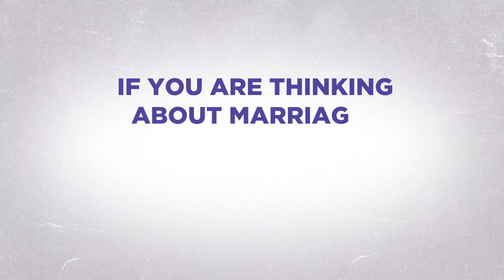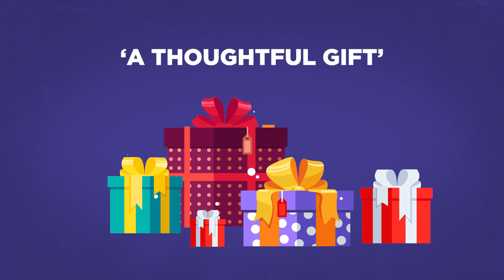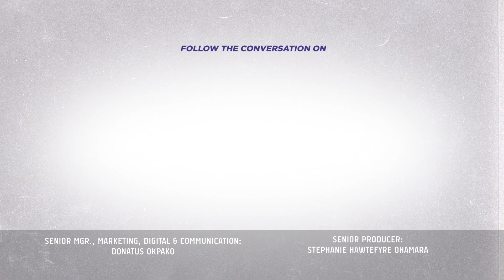Money, Passcodes and Other things in between | EP 4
There's a song lyric that goes..." love is sweet oh, when money enter, love is sweeter!" Is this your MO?

How far is too far with spending on your partner when dating and what's your take on sharing your mobile passcodes? Will you tell him or her everything about you or will you keep some to avoid "see finish".

Our guests share their own opinions on this episode and we'd like for you to listen in.

You can also join the conversations with MTVBaseDatingCode.